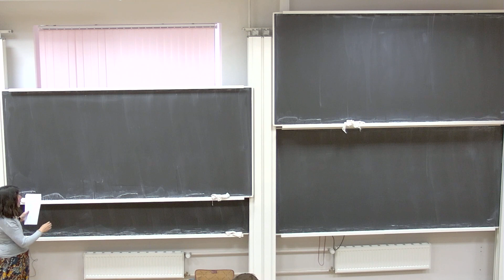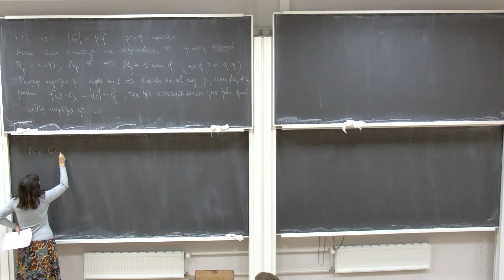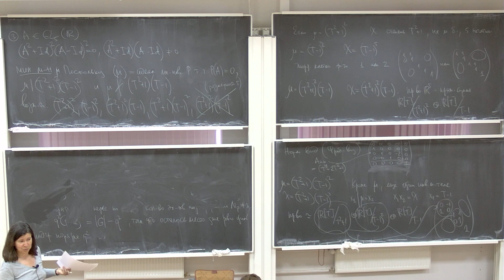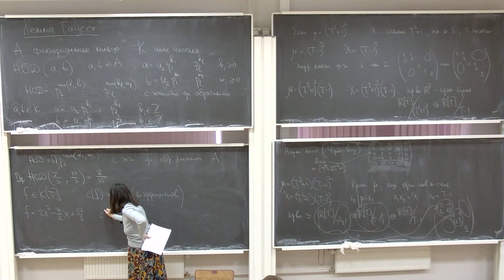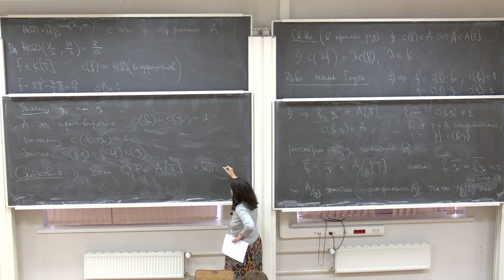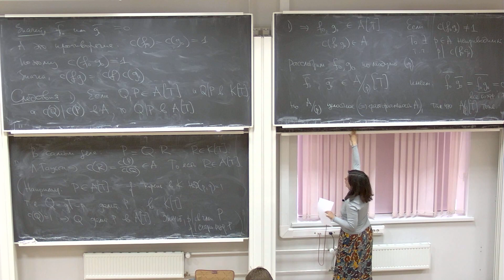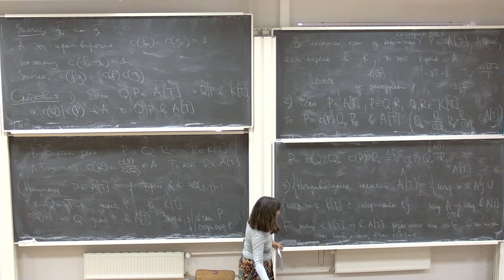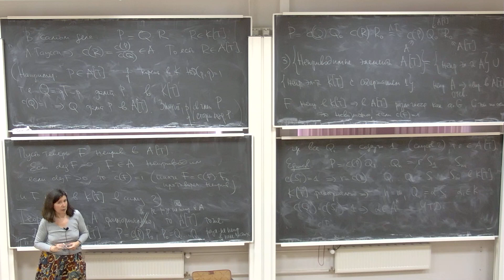Америк Е.Ю. Алгебра 1. 08.04.2021 ауд. 427